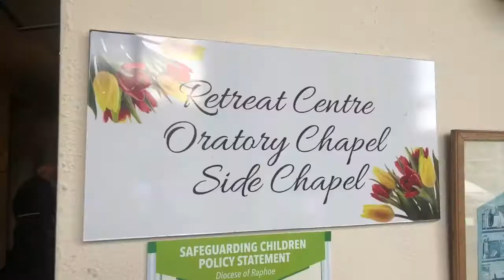Chapter 32 : Ards Friary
WATCH Episode 32 - Ards Friary
Ards Friary is quite simply a stunningly beautiful place to visit.
The Franciscan Capuchins of Ards Friary have in their own words created " a spiritual centre set in 200 acres of grounds on the edge of the beach, it is a place where one can find God, in the innermost recesses of ones being. To share time, reflect and allow for prayer in these magnificent settings lends to the natural cycle of finding a loving and caring God."
The brilliant thing for everyone is that the Capuchins very kindly welcome us all to freely visit this beautiful place.
Within the 200 acres are some of the most beautiful beaches in the area, as well as many spectacular views across the bay. There are many benches strategically positioned so you can sit and contemplate life while looking enjoying the views.
The peace and serenity of Ards Friary are not to be missed. It is located adjoining Ards Forest Park, and the walks through the Friary grounds extend into the Forest Park, allowing you to wander and explore for miles! The coastal walk from the Shell beach at Ards Friary round into the Forest Park offers some of the most beautiful views in the country.
During the summer season and most weekends, the coffee shop next to the main building and car park, is open. Here you can enjoy a delicious lunch, snack and a range of refreshments, while enjoying the ambience of this beautiful place.